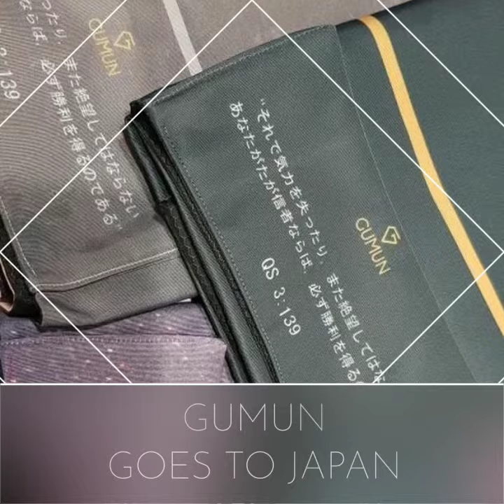Gumun_Jakarta_Travel Sajadah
Semua motif gumun di design clasic & elegant.
model lipat muat disaku.
size pocket 17 x 8,5 simple & praktis dibawa kemana aja.